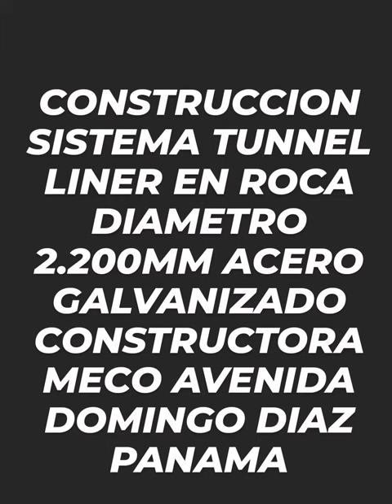CONSTRUCCION SISTEMA TUNNEL LINER DIAMETRO 2200MM AVENIDA DOMINGO DIAZ PANAMA